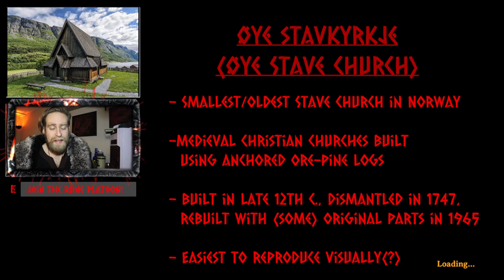I Built a ~1000 year old Church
A historical reconstruction of the Øye Stave Church using the game Valheim and it's build mechanics (in debug/creative mode). I believe it worked out better than expected, and think that if I were to bump the scaling up I could create more accurate versions as well. I am very excited to try this again now that I've gotten the hang of things better!

I currently stream Valheim every Thursday at 8pm EST and sometimes Sundays around midday while my son naps. Feel free to drop by and see my other builds!

Streaming live on Twitch every Thursday/Friday/Saturday 8pm EST (and the occasional Sunday afternoon)

Follow on Twitter for more clips and live updates!

Follow on Instagram for behind the scenes shots of a trashed desk!

Follow on TikTok to see quick Archaeology Fun Facts, stream clips, and horrid attempts at trends!

Join the Rune Platoon community Discord where we post memes, chill, and enjoy playing games together!

The following artists have music which frequently appears in my streams and videos.

If you hear your music and aren't listed, let me know and I'll be sure to add you in!